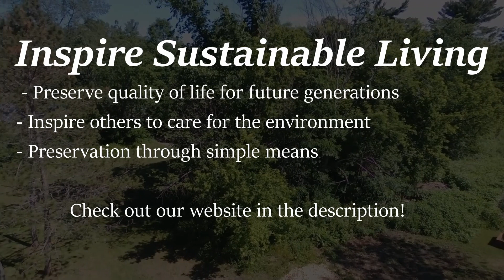This is Tucker House